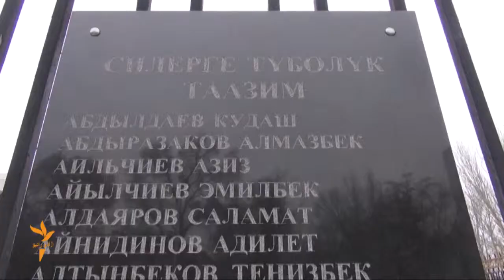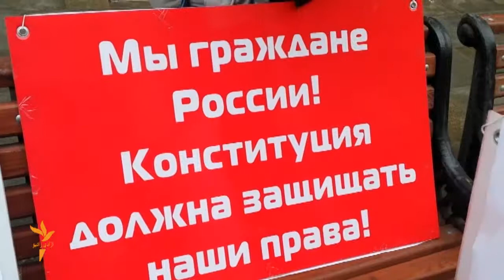د سیمې مهمې پېښې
ازادي راډیو له اریانا ټلویزيوني شبکې سره په همکارۍ له دوشنبې تر جمعې سیمه يیز خبرونه په ټلویزيوني بڼه خپروي. دا خبرونه د اریانا ټلویزيون د ماښام د ۶ او د شپې د اتو بجو په خبري سرويسونو کې کتلی شئ.